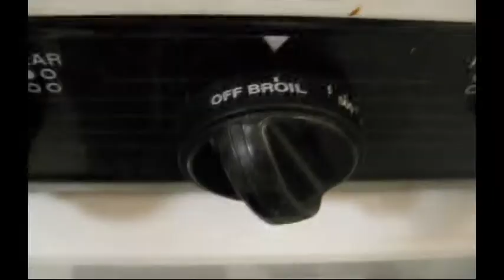Healthy Hipster Cooks Cabbage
After going an entire day without eating vegetables, I decide to have broiled cabbage for dinner.  A healthy diet includes 5 servings of fruits and veggies every day.  A crisis ensues when I discover that I have no grinder for the pepper!  Does this ruin my cabbage dinner?  Watch and find out!